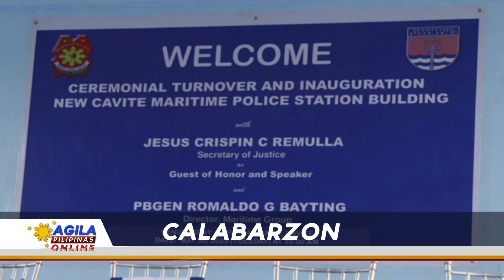Ceremonial Turnover and Inauguration ng bagong 2-storey building ng Cavite Maritime Police Station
Mabilis, malakas, pumapagaspas!